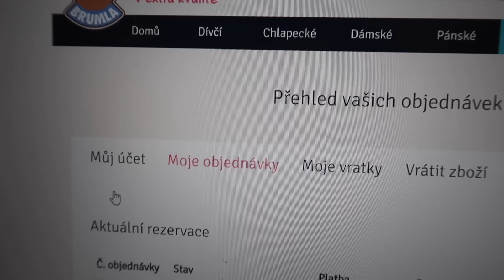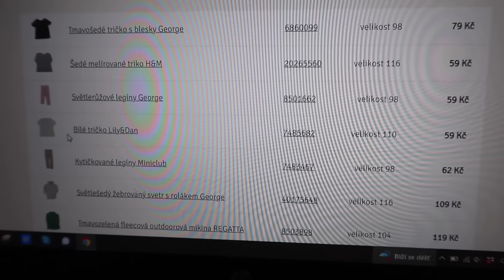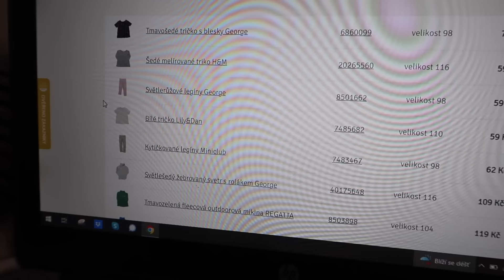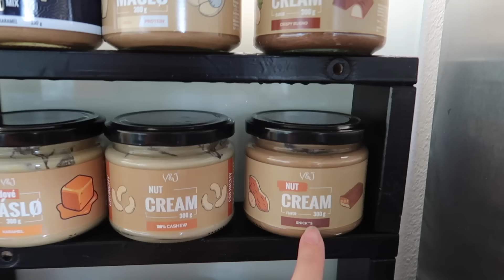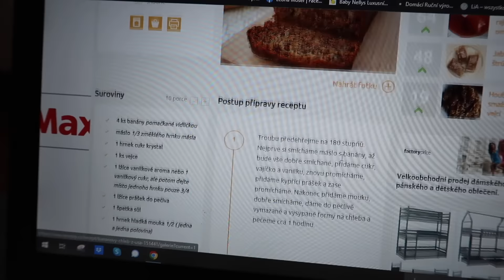Třídím oblečení, jsme nemocní a cysta je pryč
Při první objednávce zadat ID: 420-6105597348
Stanu se Vaším poradcem a jsem tu pro Vás! :)

Sleva 20% platí na vše kromě kategorie Výprodej.
Platí do neděle 18.9. - kate20
Jinak nadále platí potom kate5 :)